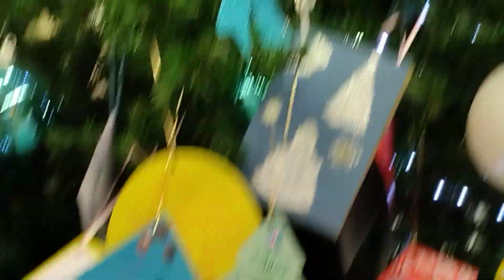Елочка с детскими письмами Деду Морозу в Ленте